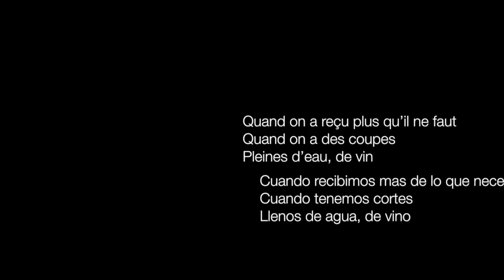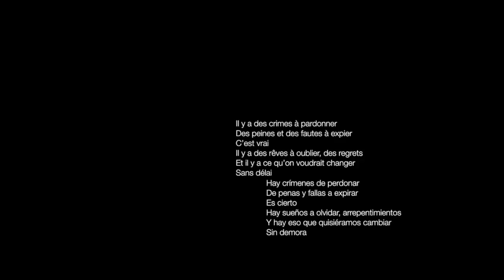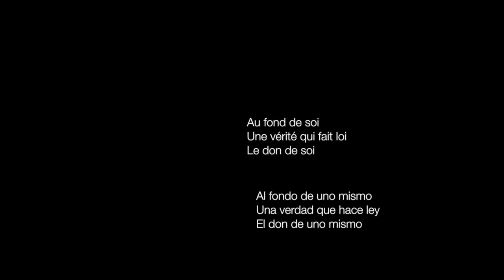Le don de soi-Mario Pelchat￼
Le don de soi-Mario Pelchat￼ French-Spanish